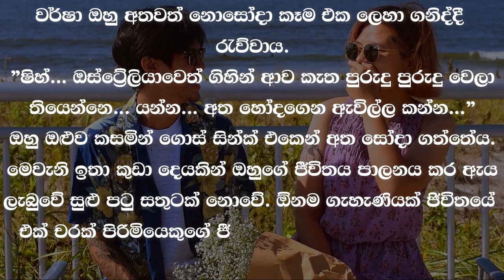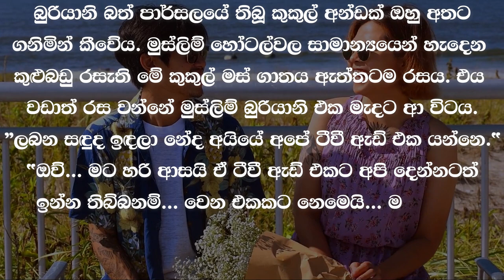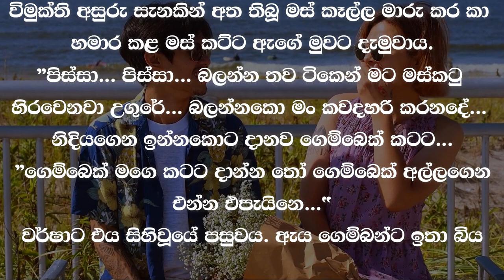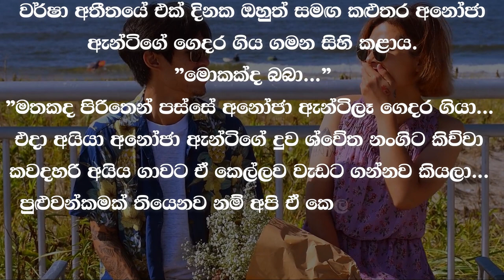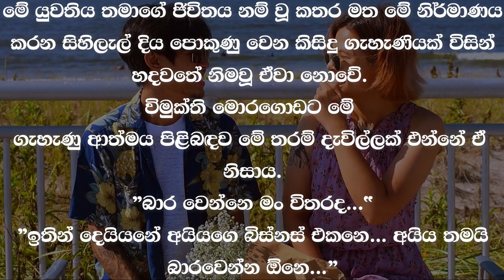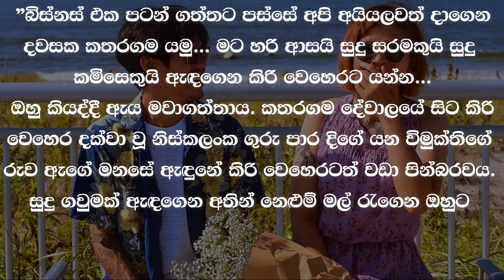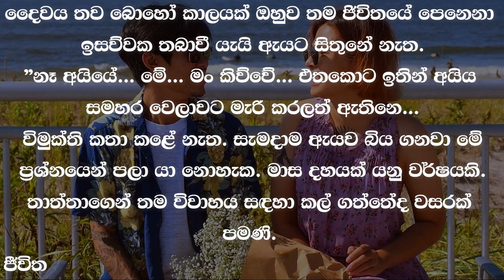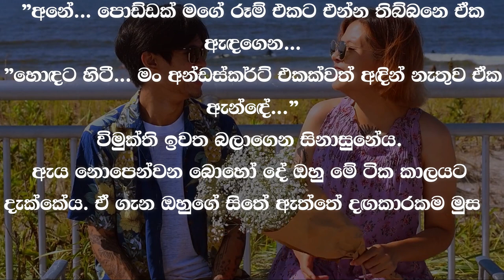❤ වර් ෂා - Warsha 49 ❤ | යන්න... අත හෝදගෙන ඇවිල්ල කන්න...” | VishwaNovels | Sinhala Novels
කතාවෙන් බිඳක්: වර්ෂා ඔහු අතවත් නොසෝදා කෑම එක ලෙහා ගනිද්දී රැව්වාය.
"ෂිහ්... ඔස්ට්‍රේලියාවෙත් ගිහින් ආව කැත පුරුදු පුරුදු වෙලා තියෙන්නෙ... යන්න... අත හෝදගෙන ඇවිල්ල කන්න...”
ඔහු ඔළුව කසමින් ගොස් සින්ක් එකෙන් අත සෝදා ගත්තේය.
මෙවැනි ඉතා කුඩා දෙයකින් ඔහුගේ ජීවිතය පාලනය කර ඇය ලැබුවේ සුළු පටු සතුටක් නොවේ. ඕනම ගැහැණියක් ජීවිතයේ එක් චරක් පිරිමියෙකුගේ ජීවිතය පාලනය කරයි.

A bit of the story: Varsha tricked him while eating the food without washing his hands.
"Shih... I've been to Australia and I've learned bad habits... go... wash your hands and eat..."
He scratched his head and washed his hands in the sink.
It was no small pleasure for her to control his life with such a small thing. Every woman controls a man's life at one point in her life.

Time Codes
0:00 - Intro
0:05 - Love Story
09:07 - End